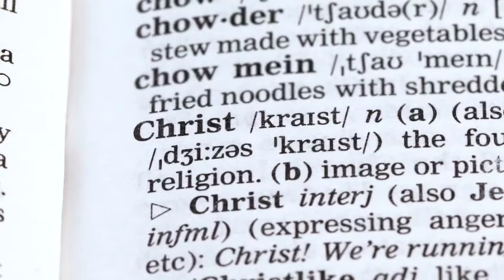BISHOP'S CORNER 11 11 21